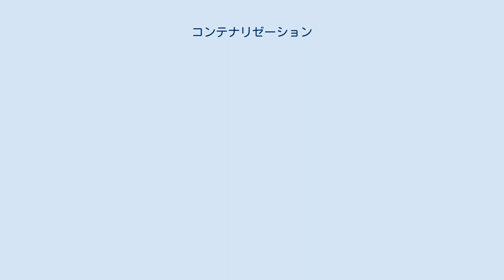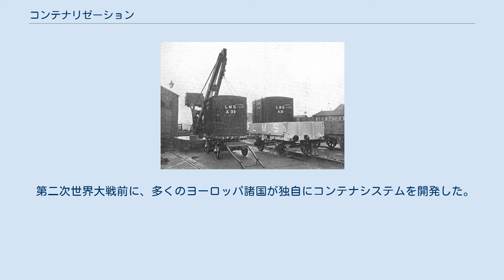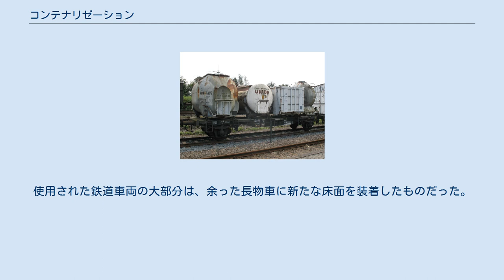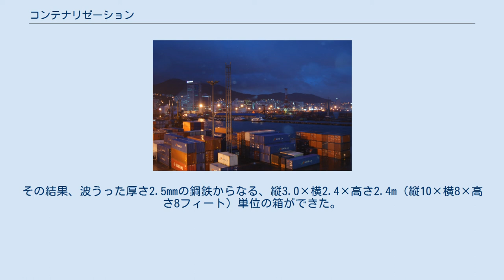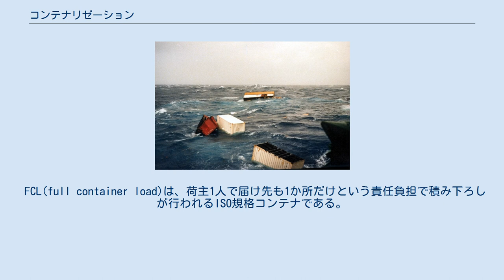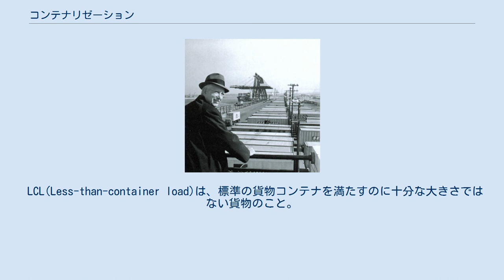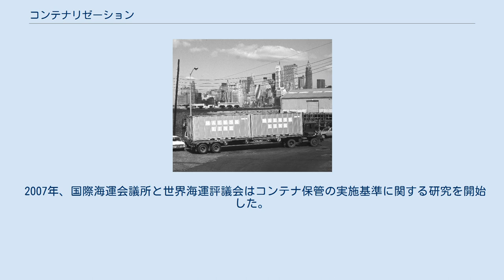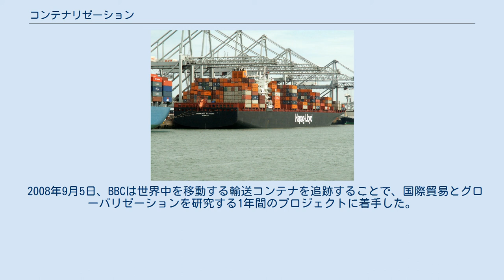コンテナリゼーション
ニューアーク港・エリザベス海上ターミナルの輸送コンテナ。
米国ニュージャージー州 ウェスト・コースト本線を走るコンテナ車。
英国ヌニートン近郊 洋上のコンテナ船。
ドイツクックスハーフェン付近 コンテナ用クレーンによる荷役が行われているコンテナ船。
コペンハーゲン港 コンテナリゼーション（英:containerization）、コンテナ化とは、定規格の輸送コンテナに大小様々な貨物を積み込んで、コンテナごと一斉に運んでしまう輸送体系のこと。
日本国内ではコンテナ輸送と呼ばれることも多い。
 コンテナは効率的な荷役および長距離の効率的な輸送が可能であり、ある輸送手段から別の輸送手段（例えばコンテナ船、鉄道輸送のコンテナ車、セミトレーラー）へ開扉することなく移行することも可能である。
荷役システムは完全に機械化されているため、全ての荷役がクレーンや特殊なフォークリフトで行われる。
全てのコンテナには番号が付されており、コンピューター化システムを用いた追跡が行われる。
コンテナは耐候性鋼の素材でできており、メンテナンスの必要性を最小限に抑えている。
 数世紀前に起源が遡るコンテナリゼーションだが、第二次世界大戦終了までは重いコンテナを荷役するための機械も、企業や輸送形態の境界を越えてコンテナを運ぶための構想も十分に発達せず、広く普及しなかった。
第二次世界大戦後、アメリカの運送業者だったマルコム・マクリーンが、トレーラーから船へと積み替えられる複合輸送コンテナ（海上コンテナ）を設計し、コンテナを効率的に積載するためのコンテナ船を発明して、事業を軌道に乗せた。
コンテナリゼーションによって大半の貨物は手作業で分類したり倉庫に保管しておく必要がなくなり、剥き出しのばら積み貨物をこれまで荷役していた何千人もの港湾労働者に取って代わるものとなった。
またコンテナリゼーションは、港の混雑を軽減し、輸送時間を大幅に短縮し、損傷や盗難による損失をも減少させた。
コンテナと、それを運ぶための専用船やトレーラーや様々な荷役機器が、輸送の定時性や輸送期間の大幅短縮をもたらし輸送コストを劇的に削減したことで、外国の商品を買うコストも低下し、企業が工場を賃金の安い外国に移転してその製品を輸入することが現実的になった。
コンテナ輸送は国際貿易ブームを牽引し、グローバリゼーションの主要因となった。
 未梱包のばら積み貨物を手作業で船に積み込む様子 ロンドン・ミッドランド・アンド・スコティッシュ鉄道 でのコンテナ輸送（1928年） コンテナリゼーション以前、商品は一般的に梱包されることなくばら積み貨物として手作業で取り扱われていた。
通常、商品は工場から車両に積み込まれると、港の倉庫に運ばれてそこで荷下ろしされ、次の船を待って保管されていた。
船が到着すると、それらは他の貨物と一緒に船の横に移動され、港湾労働者によって船倉に降ろされるなり運ばれてから梱包されていた。
船は、与えられた託送貨物を降ろす前に幾つかの港に寄港することもあった。
各々の港へ寄るたびに、（目的地が違う）貨物の到着は遅れることになった。
配送貨物が一旦、別の倉庫に荷下ろしされてから目的地に配達される場合もあった。
複数回に及ぶ荷役と遅延は輸送コストや時間がかかるだけでなく信頼性も低くしていた。
 コンテナリゼーションは18世紀後半のイギリスにおける初期の炭鉱地域が端緒となった。
1766年、ジェームズ・ブランドリーは石炭をウォーズリーのデルフ採石場からマンチェスターまでブリッジウォーター運河で輸送するために、10個の木製コンテナを備えた箱舟「Starvationer」号を設計した。
1795年、ベンジャミン・ウートラムがリトルイートン・ギャングウェイを開設すると、石炭はワゴンに積まれてそれで輸送された。
このギャングウェイを行く馬引きのワゴンはコンテナの形をしており、石炭を積んではしけからダービー運河に積み替えることが可能だった。
 1830年代までに、幾つかの大陸鉄道が他の輸送手段に移行可能なコンテナを輸送していた。
英国のリバプール・アンド・マンチェスター鉄道もその1つで、「シンプルな長方形の木箱（ワゴンに4つある）が、石炭をランカシャーの炭鉱からリバプールまで運ぶのに使用され、クレーンで馬車に移された」との記述がある。
元々は石炭をはしけに積み下ろしするのに使われていた「ルーズ・ボックス」が、1780年代後半からはブリッジウォーター運河のような場所で石炭をコンテナ輸送するの...